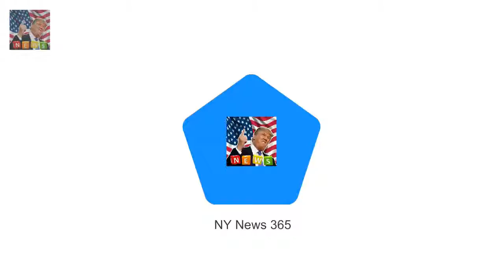The monarch looked elegant in a teal coat and hat The Queen attends Sunday service at Sandringham